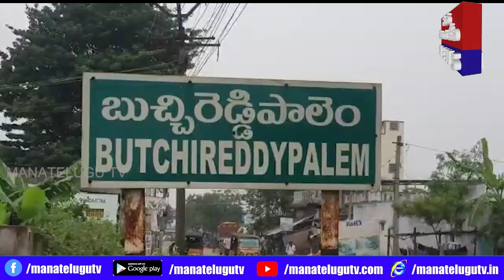PRANTHIYA DHARSINI 20 01 2023